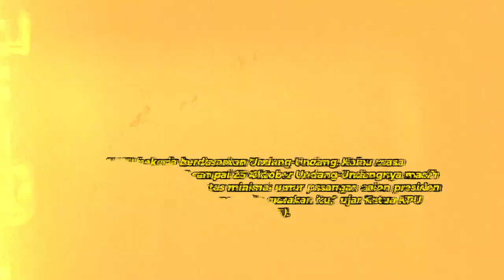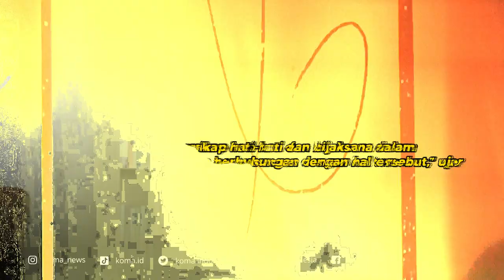🔴Putusan Batas Usia Cawapres: Pertarungan Politik dan Harapan Rakyat, MK Wajib Hati-Hati!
Antisipasi dan kekhawatiran mengenai batas usia minimal calon presiden dan wakil presiden (capres-cawapres) semakin memanas menjelang sidang putusan Mahkamah Konstitusi (MK) yang akan digelar pada Senin, 16 Oktober 2023, pukul 10.00 WIB. Kabarnya sidang ini akan berlangsung di Gedung MKRI 1 Lantai 2, Jakarta dan akan memutuskan perkara 29/PUU-XXI/2023 yang diajukan oleh pemohon Dedek Prayudi.

Sementara itu, Komisi Pemilihan Umum menegaskan komitmennya untuk mengikuti apapun keputusan yang diambil oleh MK. Karena putusan MK akan bersifat final dan inkrah.

Meskipun demikian, saat ini KPU tetap pertahankan batasan usia minimal 40 tahun.Aturan ini sejalan dengan Pasal 169 huruf q dalam Undang-undang (UU) Nomor 7 tahun 2017 tentang Pemilu yang mengatur syarat usia minimal capres dan cawapres.

“KPU bekerja berdasarkan Undang-Undang. Kalau masa pendaftaran 19 sampai 25 Oktober Undang-Undangnya masih berlaku tentang batas minimal umur pasangan calon presiden dan wakil presiden, yang kita gunakan itu,” ujar Ketua KPU Hasyim Asy’ari, Selasa (9/10/2023).

Sementara itu, Pengamat Politik dari Universitas Airlangga, Airlangga Pribadi Kusman, menekankan perlunya MK bertindak hati-hati dan bijaksana dalam mengambil keputusan terkait perkara ini. Mengingat betapa sensitifnya isu ini dan potensi gejolak masyarakat jika putusan tersebut dinilai menguntungkan satu pihak.

“Hendaknya MK bersikap hati-hati dan bijaksana dalam mengambil keputusan berhubungan dengan hal tersebut,” ujar Airlangga dikutip.

Di sisi lain, Pakar Hukum Tata Negara Feri Amsari menduga bahwa MK mungkin tengah mencari momen yang tepat untuk memutuskan gugatan ini. Harapannya, jika putusan MK pada perkara ini memang kontroversial, langkah-langkah bisa diambil untuk mengekang potensi gejolak di masyarakat.

“Bukan tidak mungkin karena tekanan politiknya tinggi dan terkesan bahwa permohonan ini hanya memanfaatkan keadaan,” ucap Feri Amsari dikutip.